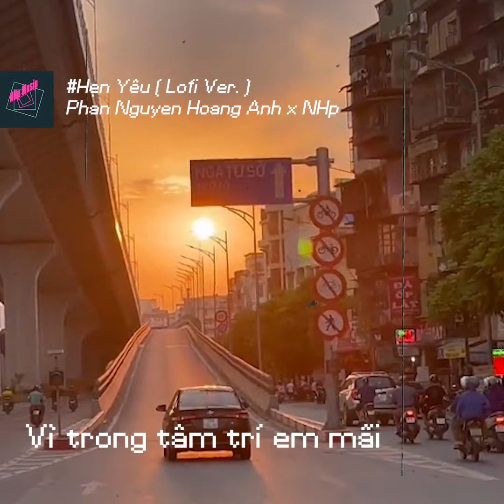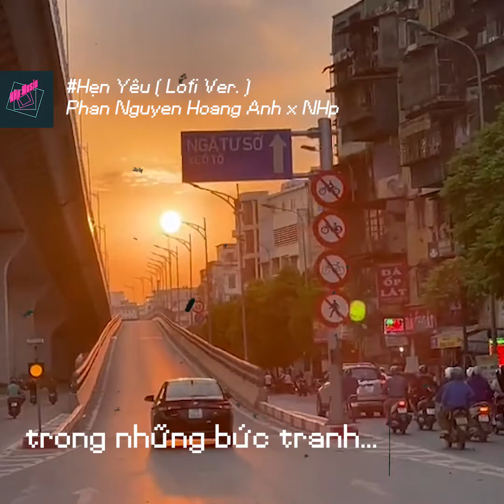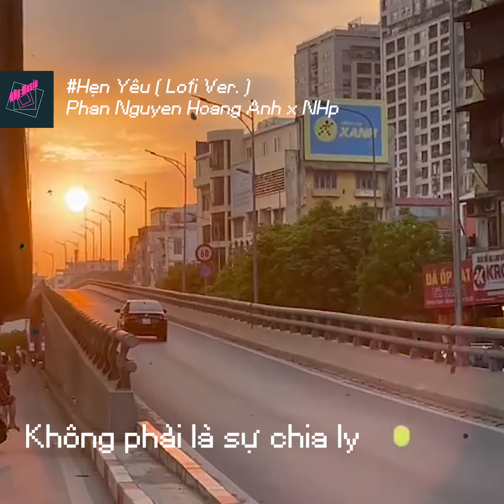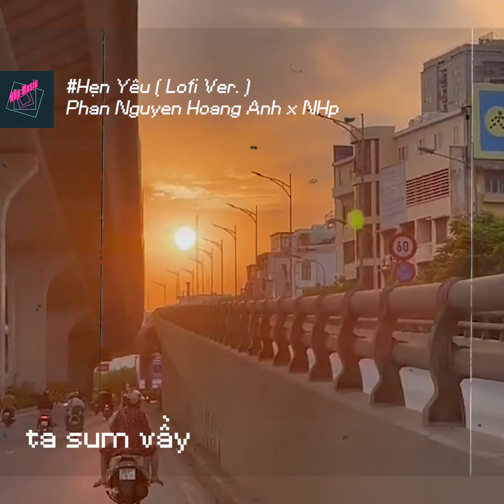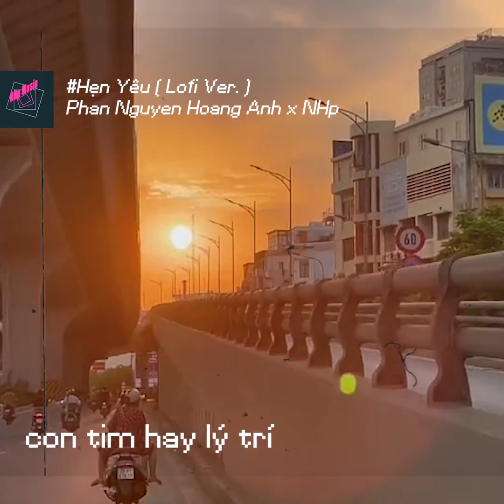Hẹn Yêu「Lofi Ver」/ Audio Lyrics Video | Phan Nguyen Hoang Anh x NHp | NHp Music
♪ Phải chi em thêm can đảm
thay vì mang yêu thương chôn giấu
Thanh xuân dường như đã qua từ rất lâu
Phải chi em không cần lo lắng
Yêu anh vô tư như nắng! ♪
♬ Song : Hẹn Yêu
♬ Composer : Võ Hoài Phúc

Connect @Phan Nguyen Hoang Anh

© Bản quyền thuộc về NHp Music
© Copyright by NHp Music ☞ Do not Reup